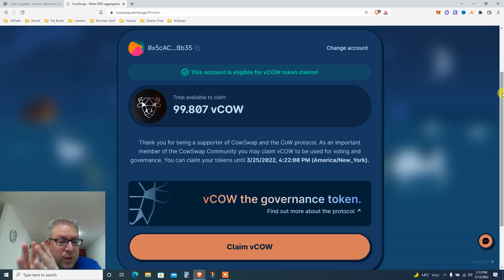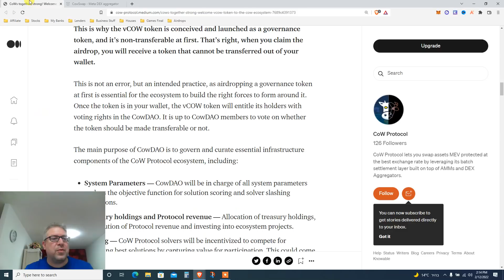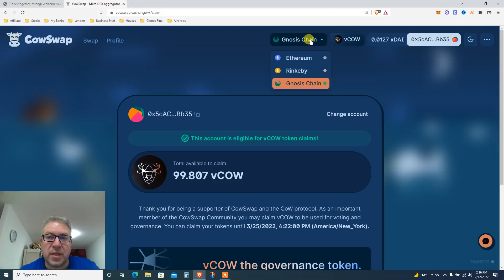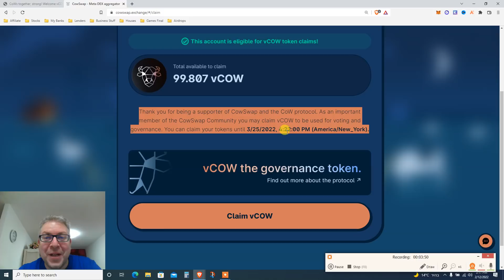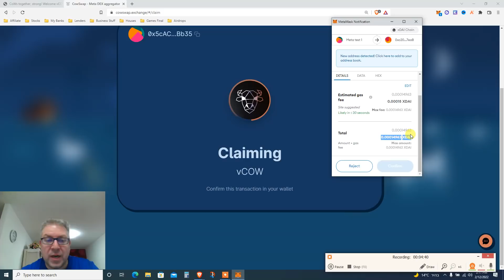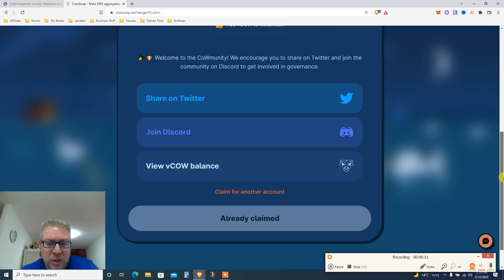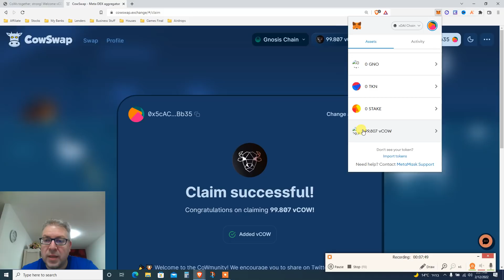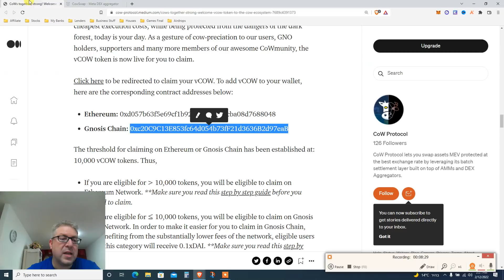Let's Claim - COW SWAP AIRDROP 🥳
🤝Business🤝

🤑Trading🤑

👑Investing👑

🔥Important Stuff🔥